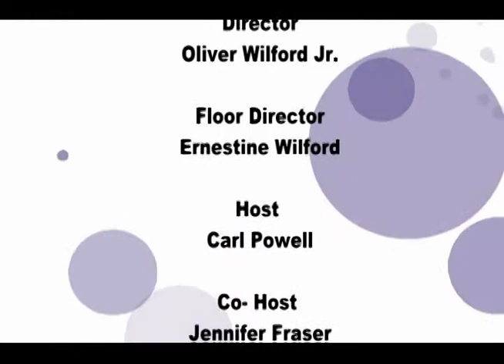Magnificent Living Today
Valentine's Day at MLT, we talk love and life.